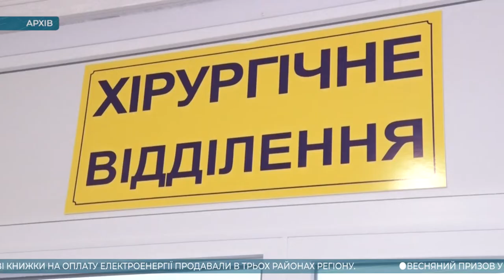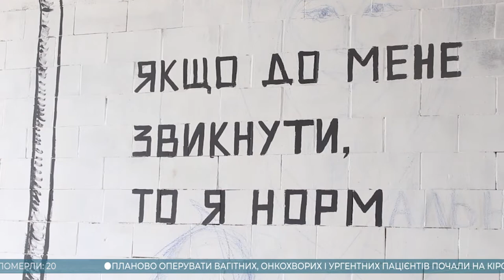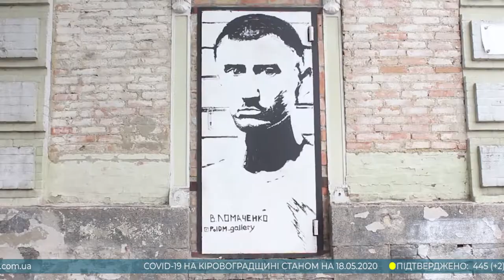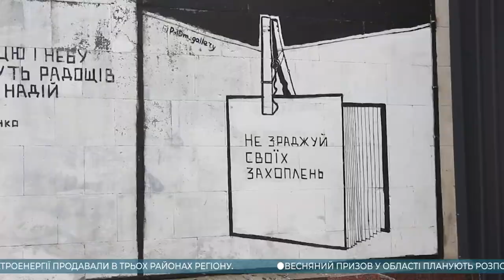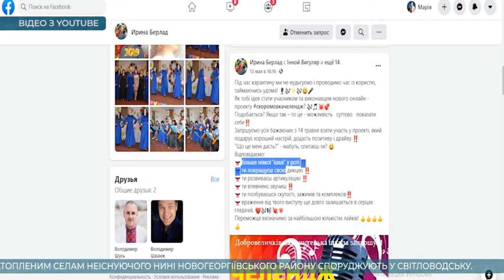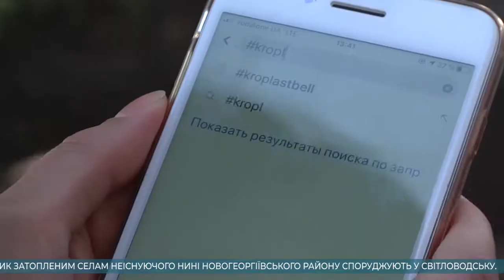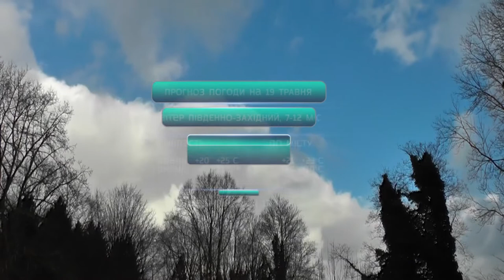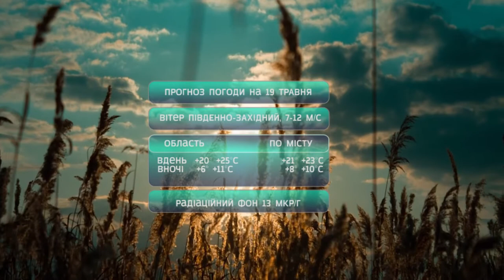Головні новини Кіровоградщини | 18 травня 2020 року | телеканал Вітер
У випуску:

* Весняний призов на Кіровоградщині розпочнеться, за попередніми прогнозами, 22 травня;
* Майстер стріт-арту з Кропивницького за півроку прикрасив 25 занедбаних будівель і парканів;
* у Світловодську споруджують пам’ятник селам затопленим водами Кременчуцького водосховища;
* Фальшиві розрахункові книжки на оплату електроенергії продавали на Кіровоградщині;
* Планово оперувати вагітних, онкохворих і ургентних пацієнтів почали на Кіровоградщині;
* Челендж скоромовок онлайн розпочали в Добровеличківській школі мистецтв;